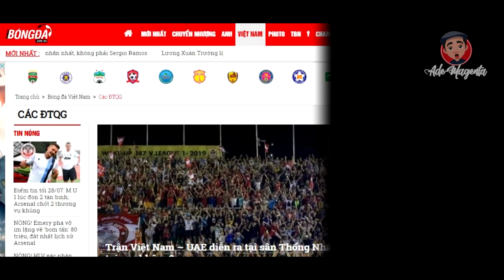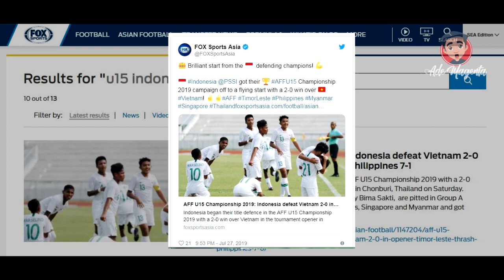KEMENANGAN TIMNAS INDONESIA U15 BUAT MEDIA VIETNAM DAN AMERIKA BERSUARA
Kemenangan timnas Indonesia U15 buat media Vietnam dan Amerika bersuara,info bola hari ini kita update berita timnas Indonesia di piala aff u15 2019,selamat menyimak,and please like,share,comment,and SUBSCRIBE ,,Terimakasih,semoga bermanfaat keep healthy and stay positive